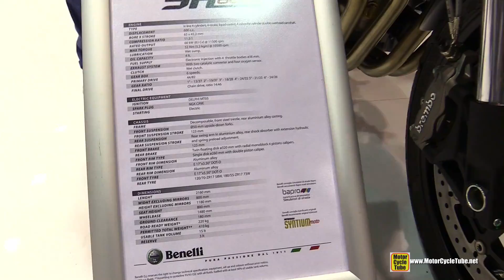2015 Benelli BN 600R - Walkaround - 2014 EICMA Milan Motorcycle Exhibition